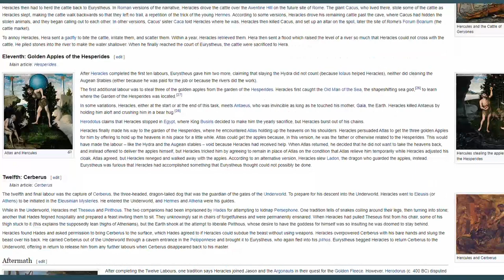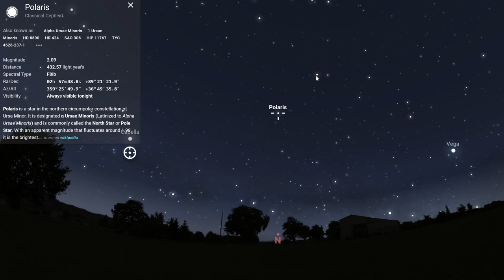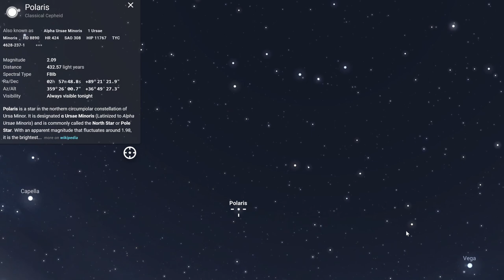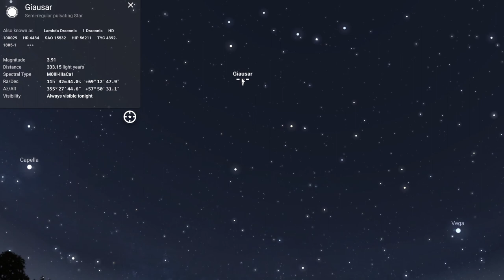Everything You Didn't Know About The Draco Constellation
Welcome! Draco is an acient constellation home to both scientific and cultural importance. In this video I will be covering the following:
+ How to Locate Draco
+ What Stars Make Up the Constellation
+ What Other Celestial Objects Are In Draco
+ History of the Constellation
+ Myths About Draco